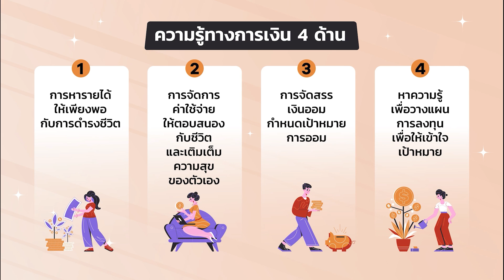ความรู้การเงิน 4 ด้าน ที่ทุกคนต้องมี | เงินทองของจริง EP.122 | THE STANDARD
หลักการคิดในการวางแผนการเงินง่าย ๆ 4 ด้าน ที่จะช่วยให้เราบริหารจัดการเงินให้เกิดสภาพคล่องได้มากขึ้น

รายการ ‘เงินทองของจริง’ การเข้าสู่หน้าจอโทรทัศน์ครั้งแรกของ THE STANDARD ทางช่อง 7HD ทุกวันจันทร์-ศุกร์ เวลา 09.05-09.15 น. หลังรายการสนามข่าว 7 สี ดำเนินรายการโดย โค้ชหนุ่ม-จักรพงษ์ เมษพันธุ์ และ เคน-นครินทร์ วนกิจไพบูลย์